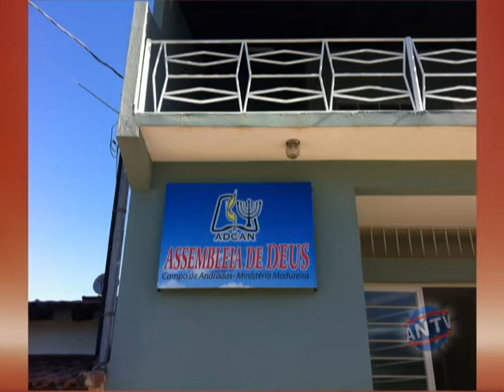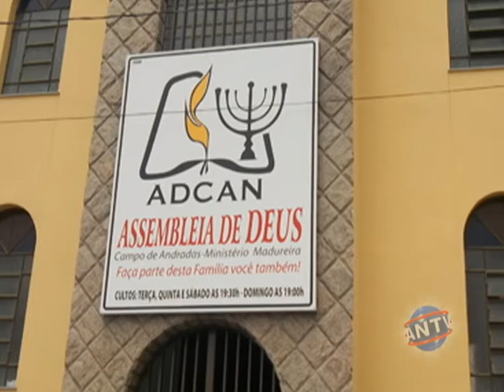Igreja Evangélica Assembléia de Deus